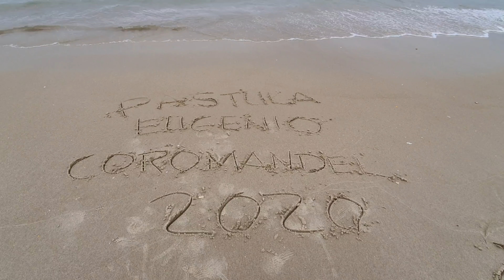Coromandel Trip with the Eugenios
Coromandel 2020